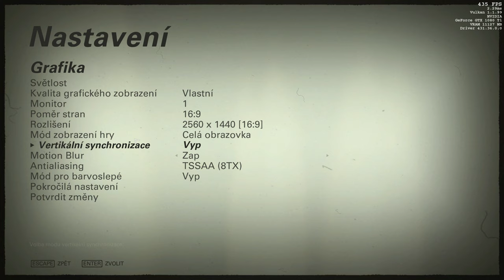Wolfenstein The New Colossus - gtx 1080Ti -1440p gameplay 1